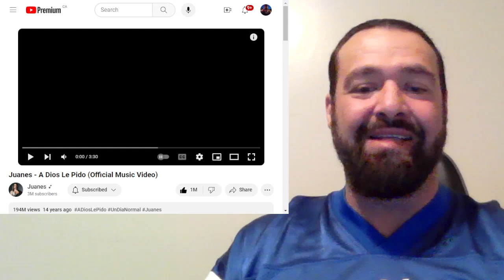🦬🎶Juanes - A Dios Le Pido (Official Music Video) {English Speaking Canadian Reacts}😁✌️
Fire!!

Hope you enjoy my reaction, review and commentary!